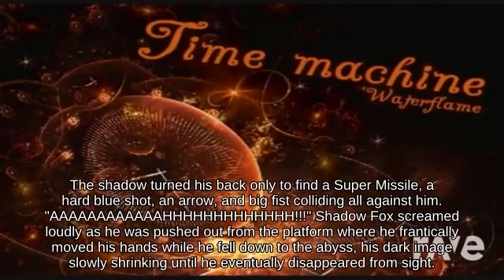Recovery Ice Climbers near Hyrule Castle attacks with Metal Box Wii